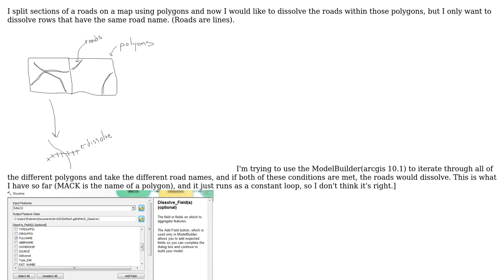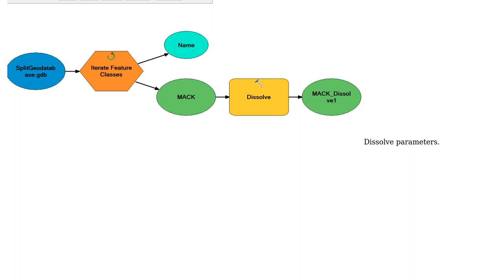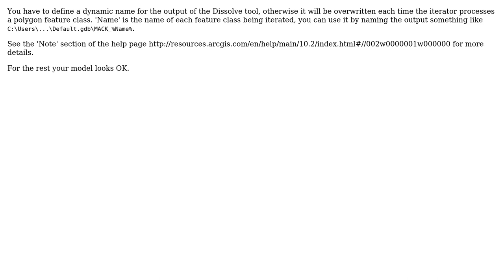GIS: Model Builder Iterator (2 Solutions!!)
GIS: Model Builder Iterator

With thanks & praise to God, and with thanks to the many people who have made this project possible! | Content (except music & images) licensed under CC BY-SA | Music | Images & others | With thanks to user John user GISGe user EmilyF and the Stack Exchange Network Trademarks are property of their respective owners. You are responsible for your own actions.